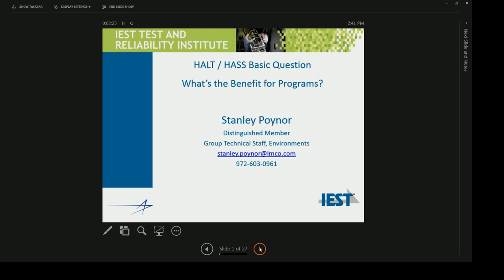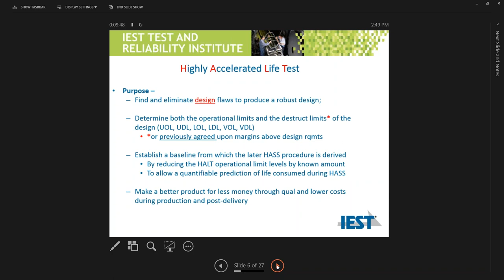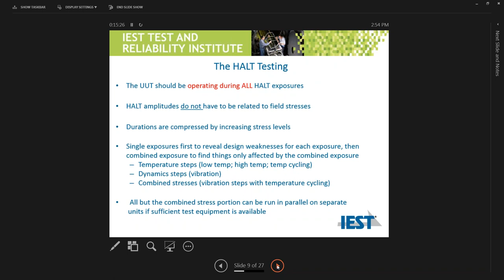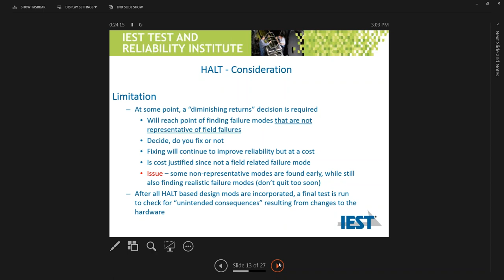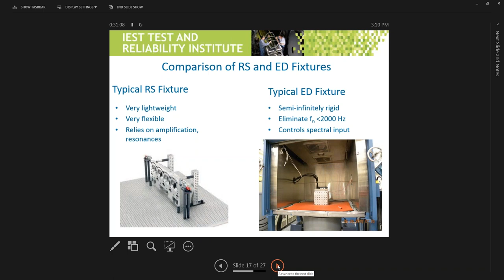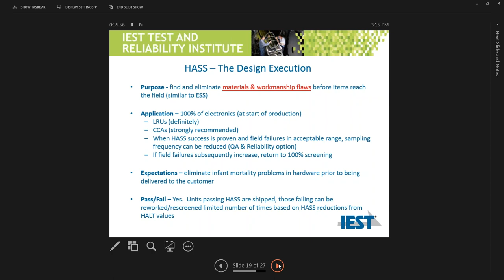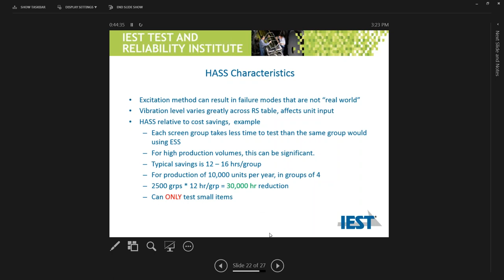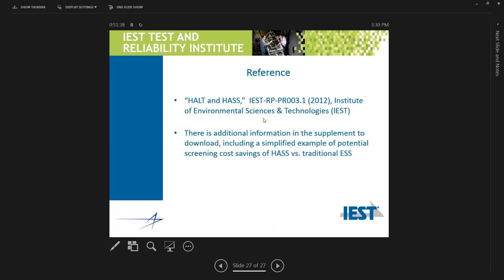An Introduction to HALT & HASS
This 50-minute class provides an introduction to the purpose, concepts, and methods of using Highly Accelerated Life Testing to improve the design of a product and Highly Accelerated Stress Screening to improve the reliability of the finished product prior to shipment and sale.

The HALT process, used to improve the robustness of the design through the use of accelerated testing to find design weaknesses at an early stage will be discussed.  This method allows redesign as needed at lower cost than making changes later in the development, when many decisions that have been finalized may have to be revisited.

The HASS process and its derivation from HALT, will also be discussed.  HASS is used to improve the reliability of the finished product by the rapid finding and elimination of materials and workmanship flaws.

HALT methods and test sequence, and limitations are addressed.  HASS benefits and limitations are detailed.  The use of specialized test equipment related to HALT and HASS is identified.  A simplified model for the potential savings from using HASS vs. traditional ESS is included.

The instructor is a Past-President of the IEST who has worked in the environmental engineering area for over 35 years, and was a contributing author to the IEST Recommended Practice for HALT and HASS.

By completing/passing this course, you will attain the certificate Environmental Test Division Course CEU Certificate. You will also earn .1 CEU.